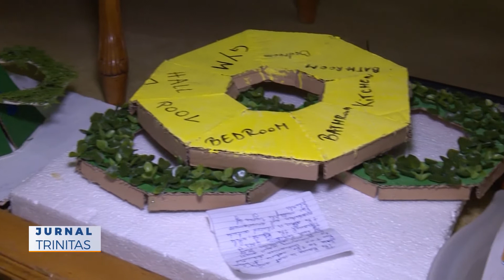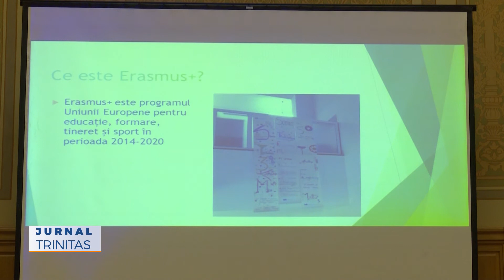Proiect european între un liceu românesc și unul spaniol